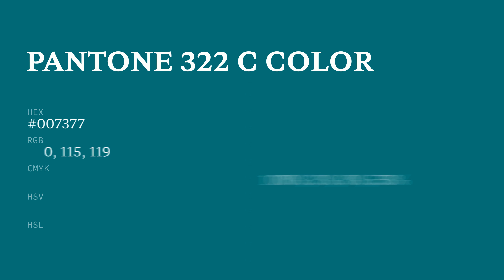Essential Teal color #007377 hex color - Green color - Warm color 007377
What color is Essential Teal ? #007377 hex color - Green color - Warm color 007377

Hex #007377 Color Code is also known as Essential Teal color.